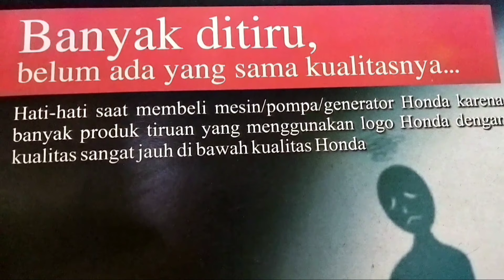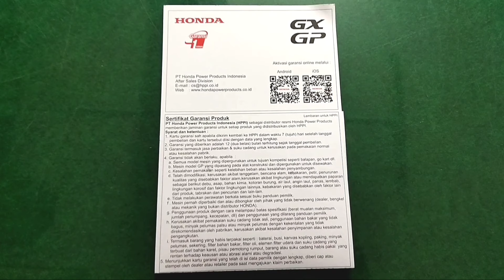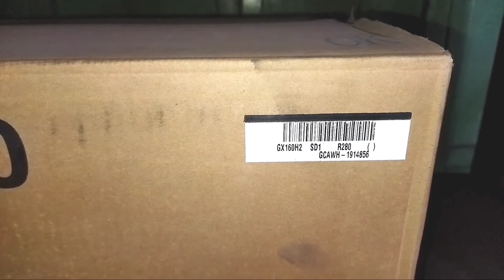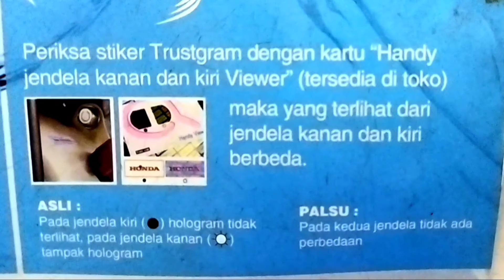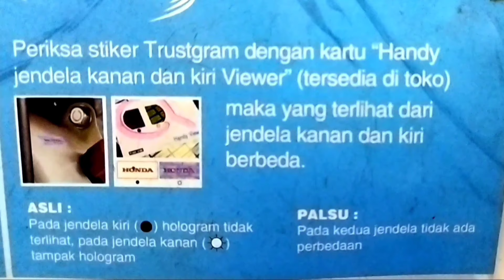Konsumen Harus Tau..!Mengenal Mesin penggerak Honda Asli.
mesin penggerak Honda asli ada beberapa ciri-ciri mengenai mesin penggerak Honda asli baik untuk mesin penggerak Honda gx 160,gx 200,gp 160,GP 200 dan semuanya mesin penggerak Honda.